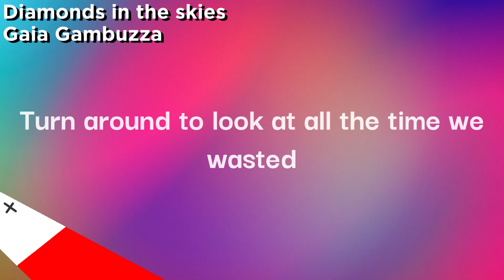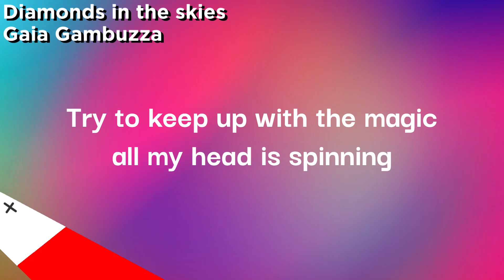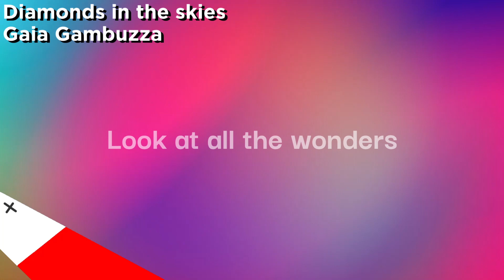Lyrics | Diamonds in the skies - Gaia Gambuzza | Malta - JuniorEurovision 2022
Official Lyrics:

I took a rocketship to got outer space
Turn around to look at all the time we wasted
Looking down, down, down
All the time we wasted

So count with me 1, 2, 3
Look at all the wonders
That see planets turn around
Watch them dance around the sun
It's so easy like A, B, C
We just need to look around
Never close our eyes
We're diamonds in the skies

Follow me into this coloured universe
Try to keep up with the magic all my head is spinning
All my head is spinning
Going aound, round, round